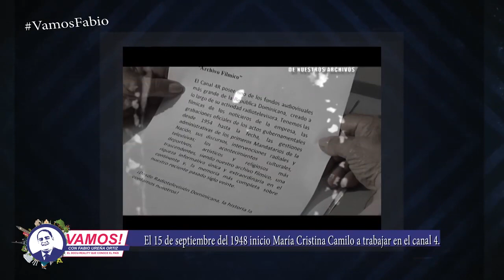Vamos! María Cristina Camilo en las instalaciones del canal 4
Vamos! Recorrimos las instalaciones del CRTV CANAL 4 con María Cristina Camilo.

Vamos! Con Fabio Ureña Ortiz, el Docureality que conoce el País. En una producción de Angel Puello Televisión Group. Domingos a la Media Noche por Color Visión Canal 9.